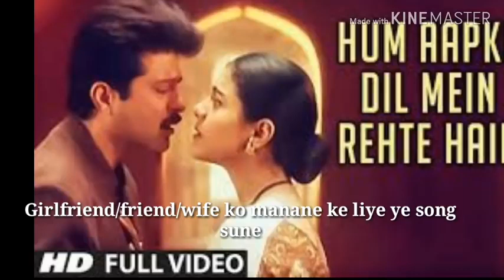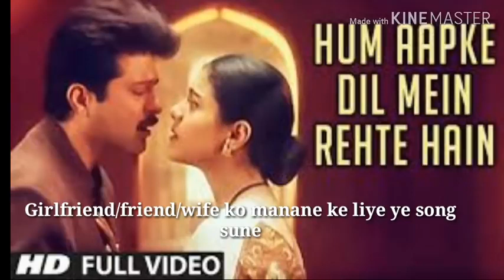Pehle kabhi na humne kaha lo aaj sanam ye kehte h hum aapke Dil me rehte h.mp4